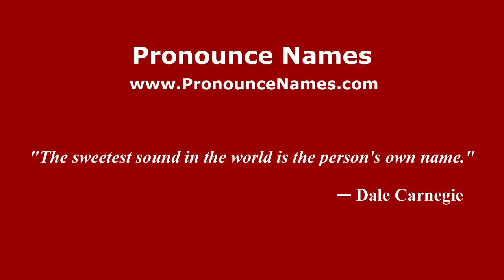How to pronounce Licinia Lentini (Italian/Italy) - PronounceNames.com